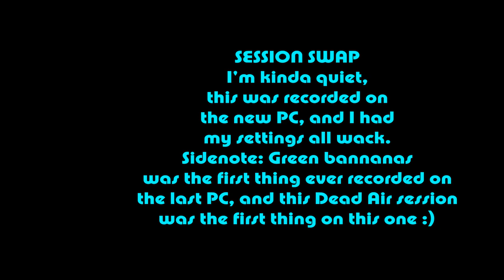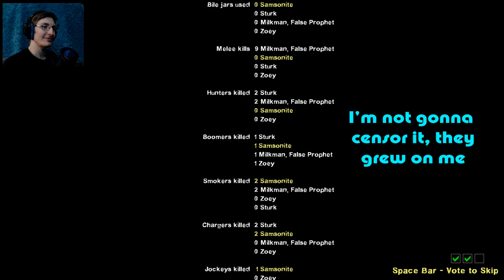EXPERT REALISM GOT US LIMPING - Left 4 Dead: Expert Realism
Dead air punches like a tank dude. Kinda like that scene in Jaws 2...